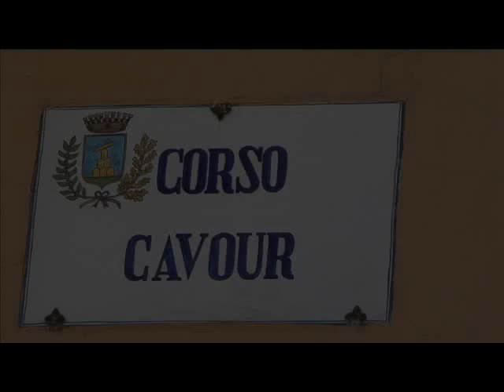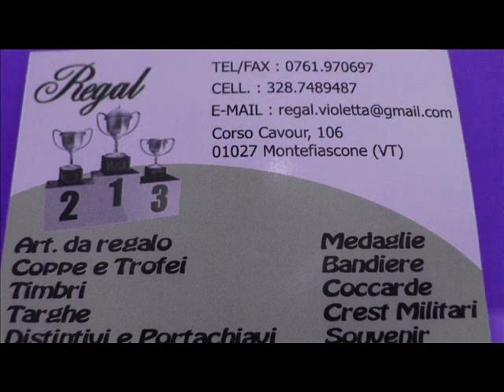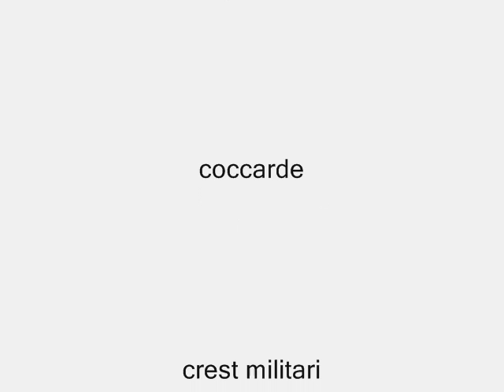REGAL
MONTEFIASCONE (VT)
REGAL Corso Cavour 106
Articoli da regalo,coppe e trofei,timbri, targhe,distintivi e portachiavi,medaglie, bandiere,coccarde,souvenir,crest militari